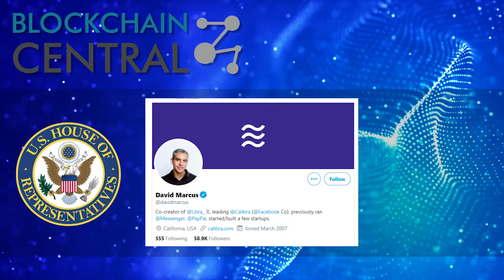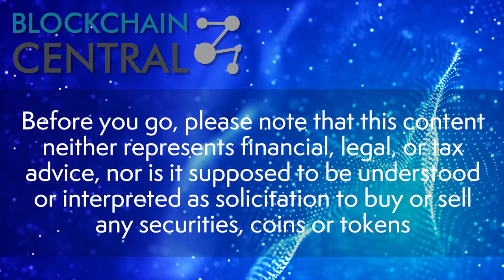Blockchain News: Libra Regulations, 50% World Cargo on IBM Network // July 2019 | Blockchain Central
- Facebook answers to regulatory concerns from the US Govt. regarding the deployment of their new Libra currency.
- TradeLens, the blockchain shipping solution from IBM and Maersk has signed German shipping corporation Hapag-Lloyd to the platform, which will track over 50% of shipping records on the blockchain.
- Commonwealth Bank, ANZ and Westpac are trialling an IBM blockchain solution with the Scentre Group to track retailers rental fees.
- Samsung will release an Ethereum SDK for developers creating for their devices.

Blockchain News for July, 2019 has been all about adoption, with many companies starting to discover how to use blockchain in existing businesses. Cryptocurrency news is also on the rise with the market turning in favor of the bulls and many currencies starting to rally.

Every month we bring you the most important BlockchainNews in a quick video. Anything we missed?